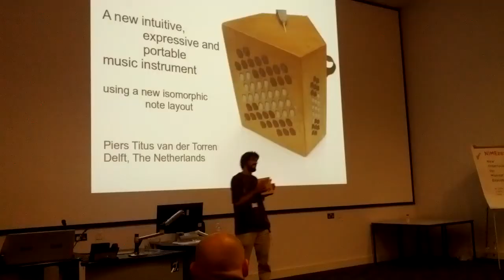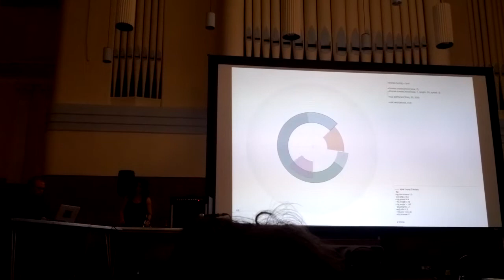A taste of NIME 2014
, most of these were concerts but some were installations and some were presentations.